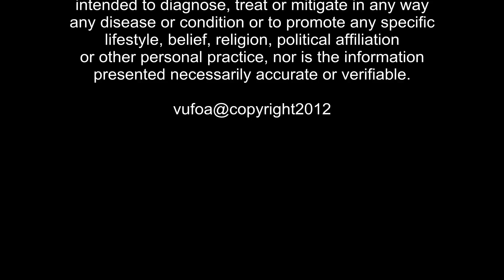VufoA - Tv On Location for The Kelly Cahill UFO Incident